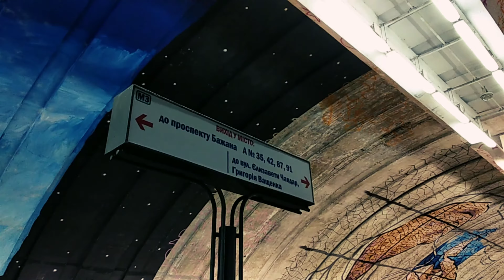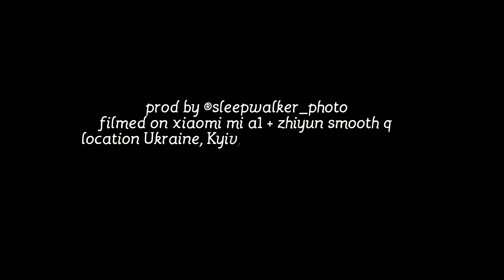"More than us" mural. UKRAINE, KYIV, OSOKORKY metro station.